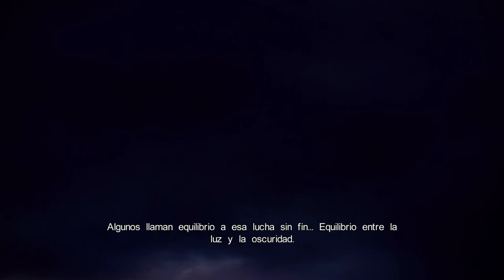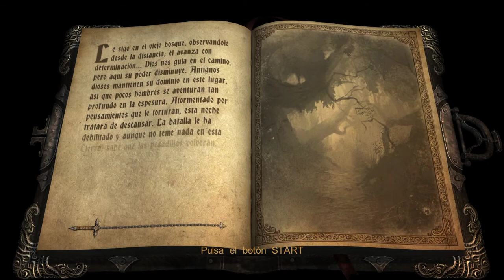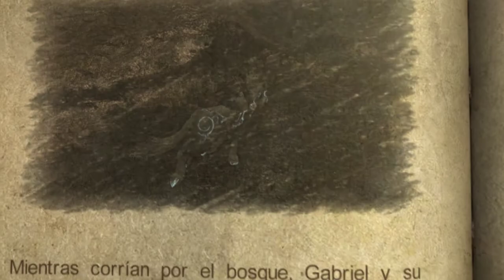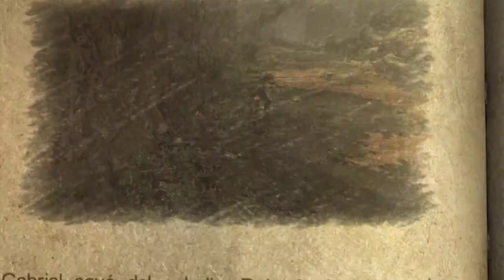Castlevania Lords of Shadow (Aldea Acediada y Sendero de Caza) Capitulo 1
Castlevania: Lords of Shadow es un videojuego de acción y aventura desarrollado por MercurySteam y Kojima Productions, publicado por Konami y lanzado el 5 de octubre de 2010 para PlayStation 3 y Xbox 360. La versión para PC fue lanzada el 27 de agosto de 2013. [5] ] El juego es un reinicio de la serie Castlevania. Ubicado en el sur de Europa durante la Edad Media, la historia se centra en Gabriel Belmont y su búsqueda para derrotar a una orden malévola conocida como los Señores de la Sombra y resucitar a su esposa. El jugador controla a Gabriel en entornos 3D, ya que utiliza habilidades de cuerpo a cuerpo para derrotar a los enemigos y resuelve puzzles para moverse a través del juego.

El juego fue originalmente anunciado como Lords of Shadow sin ninguna conexión con la serie Castlevania mencionada. Esto se hizo para mantener sus planes de cambiar radicalmente la dirección de los mythos Castlevania un secreto y para evitar el anuncio del juego de upstaging otro lanzamiento de la serie, Castlevania Juicio. Hideo Kojima, creador de la serie Metal Gear, ayudó a producir el título. La música fue compuesta por el compositor español Óscar Araujo, que fue aclamado por su trabajo en el juego.